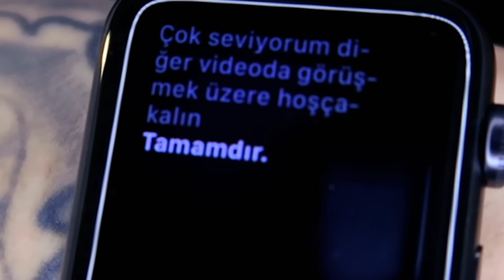EN İLGİNÇ VE KÖTÜ TIRNAK TASARIMLARI !!! ( gözlerim kanadı )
Merhaba Arkadaşlar;
Bu videoda internette karşıma çıkan en kötü tırnak tasarımlarını izledim ve yorum yaptım. Özellikle bazı tasarımlar o kadar kötü ki gözlerim kanadı ama fazlasıyla keyif aldığım bir video oldu. Umarım sizde keyifle izlersiniz.

Merhaba Arkadaşlar;
The ASLI yani Aslı Kaya Karşınızda. Haftada en fazla üç en az bir video atan ama muhakkak video atan bu kanalın Prensiyim. Prenseste olur. Birbirinden eğlenceli, komik, kah güldüren, kah ağlatan videolar çekiyorum. Şaka, anı, makyaj, challenge, tepki videolarda sınır tanımıyorum. Gün geçtikçe buraları değerlensin diye uğraşıyorum işte :) Ben bütün videolarımı keyifle ve eğlenerek çekiyorum. Umarım sizde keyifle izlersiniz. Destekleriniz için teşekkürler.